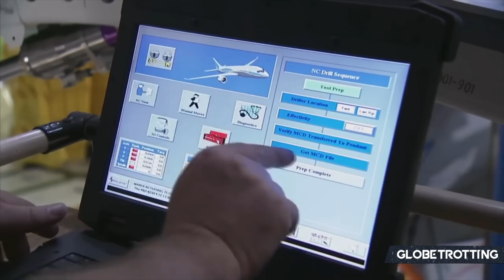Is The Airbus A330neo A Failure?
Has the Airbus A330neo been a failure since its launch? Did it face too much competition from the Boeing 787? Was the modernisation too simplistic and resulted in a lack of interest, or has the market for such an aircraft become more of a niche? As we analyse the A330neos story, its growth, difficulties, demand and more!

- Airbus Mediaroom
- Airbus Newsroom
- Airbus Orders and Deliveries

The video was written by Daniel Fowkes.